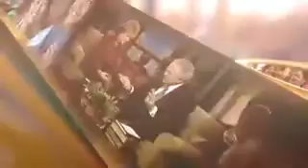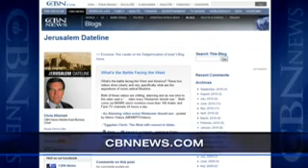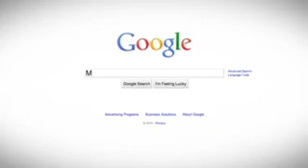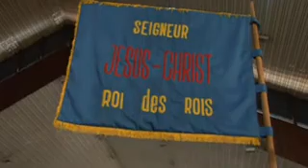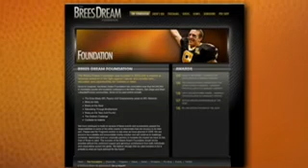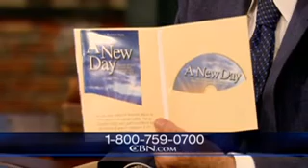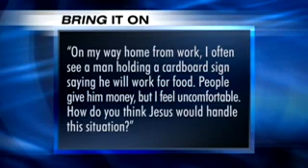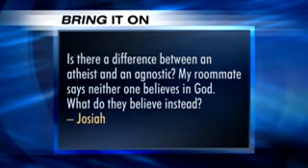The 700 Club: September 7, 2010 - CBN.com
Super Bowl winning quarterback Drew Brees shares his faith. A grandmother sees a miracle. Also, CBN News reports on the first ladies of Africa... The Christian Broadcasting Network CBN